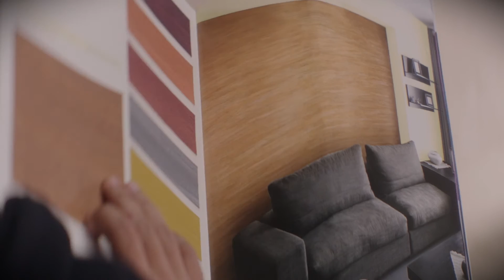The Doormat | CelebratingOCDs Campaign | Asian Paints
Dressed in black, someone sneaks around outside a house. Tension runs high, but here's the catch - he's not here to steal!

Client: Asian Paints Royale Play
Client Team: Sanchita Ganguly, Rakinderjit Singh
Agency: Schbang
Agency Team: Harshil Karia, Abhishek Bardia
Production House: Schbang Motion Pictures
Director: Adhiraj Bose
Producer: Souraj Bhattacharyya
Co-Producer: Harshil Karia
Associate Producer: Sayan Mukherjee
DoP: Sarthak Johar
Unit Production Manager: Durgesh Dadhich
Art Director: Nitesh Nandgaokar
Costume Stylist: Priyesh Nair
Hair & Makeup: Shahzada Shaikh
Casting Director: Hemanta
1st AD: Shaunak Vyas
2nd AD: Ashish Kumar Nigam
Gaffer: Atul Tiwari
Chief Accountant: Suryakant Bondre
Editor: Abhimanyu Balasubramanyam
Colorist: Renedragon Studio
Animation: Bipin Borania
Sound Mix & Master: Pranjal Gupta